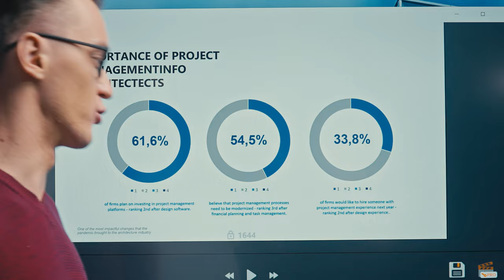Video Conferencing Systems from Prestigio Solutions | VCS for meeting rooms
With Prestigio Solutions Video Conferencing Systems you can fully equip your meeting room.

See how with Collaboration bar Alpha and Speakerphone Alpha from Prestigio Solutions organize a joint effective space for negotiations.

Prestigio Solutions product range offer videoconferencing equipment from large conference rooms to huddle rooms and personal use: PTZ cameras, 4K cameras, Videobars, Microphones, Speakerphones etc.